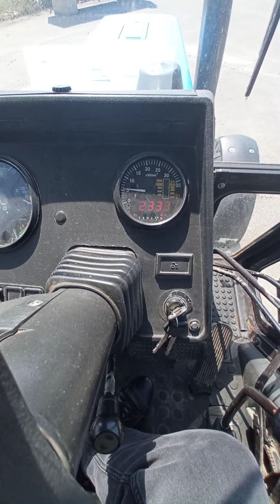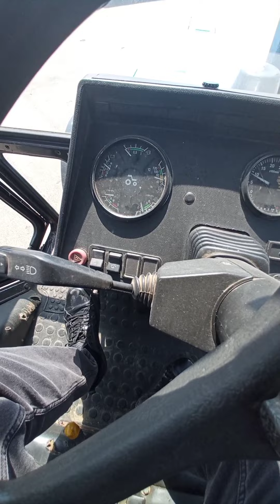Обзор МТЗ 82 2014г от Ситникова Евгения